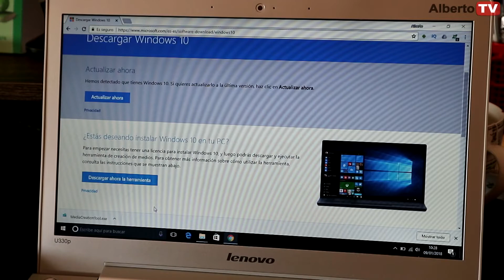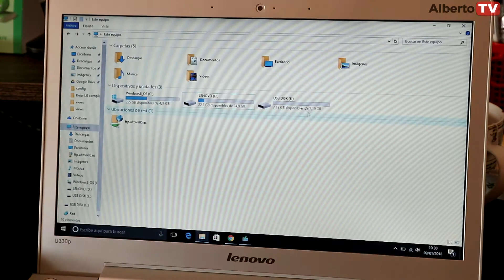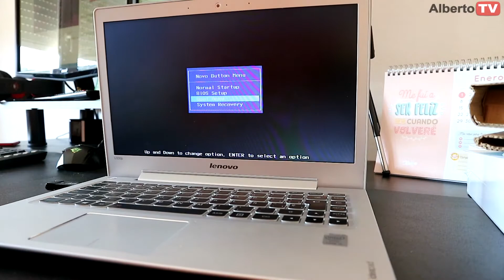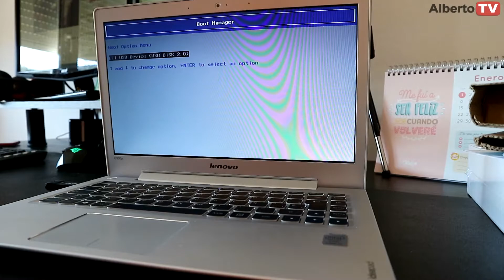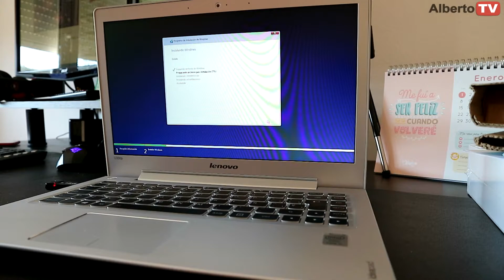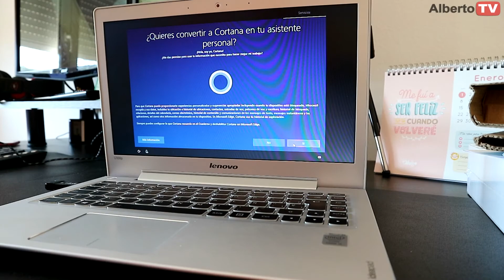Instalar Windows 10. Descargar Windows 10 GRATIS de manera LEGAL e Instalar Windows en SSD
En este video te voy a enseñar como INSTALAR WINDOWS 10 en cualquier PC. Como ves, el proceso es muy sencillo, con un USB se puede hacer. Aprende a instalar Windows de manera sencilla. En mi caso, lo voy a instalar en un disco SSD.